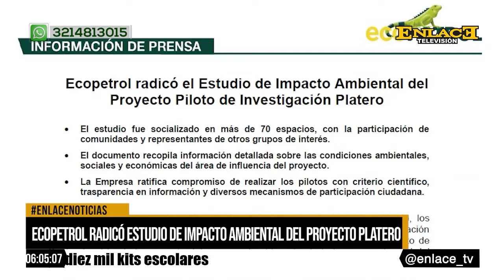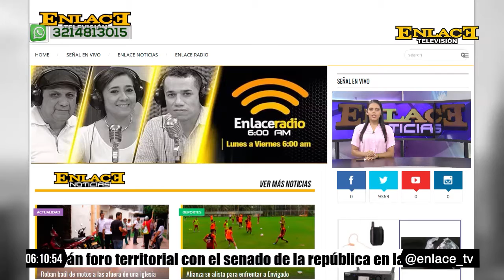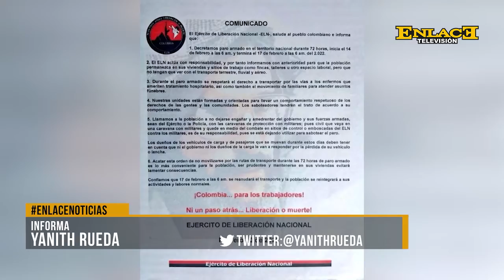EmisiónCompleta | Enlace Noticias Noche 15 de febrero de 2022